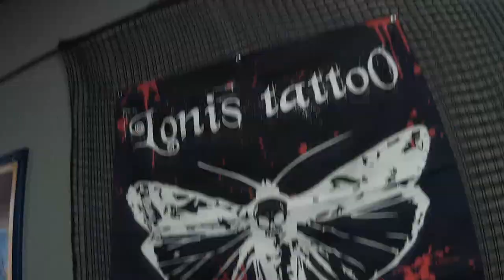CHRONOSPHERE - Before It's Gone (TOUR VIDEO)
from the album "RED N' ROLL" , released by
Punishment 18 records on 31/3/2017.
(Japanese version also available from Spiritual Beast Records)

Filmed and edited by Kostas Spades
Recorded and mixed by Kostas Spades
& Spyros Lafias @ Chrono-Studios
Co-produced and mastered by Ivy (DMC)

Lyrics :

Ain’t any philosopher but I realized
Time passes like a wind right before our eyes…so

Live your life before it’s gone !

Have you ever had the feel that life is like a game ?
Sometimes you lose, sometimes you win
but it matters that you play…so

Through my sins, lies, mistakes
I’ll give whatever it takes
to live by my own rules
like I’ve read in fairy tales

I made my choices, so make yours as well
Words are for losers, got nothing to tell
This game is for one player, now you’re alone
So listen to nobody and just go to find out your own

In the grave, either way, we’ll end up one day
In case you didn’t understand
I’ll say it once again !